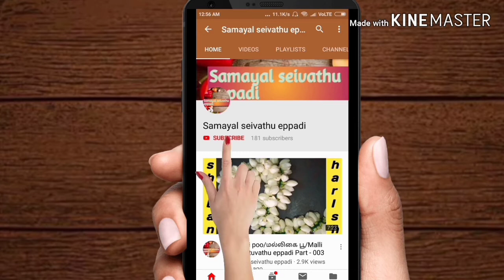Biscuit cake in Tamil / Parle G biscuit cake / samayal recipe - 086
This is my channel Samayal seivathu eppadi.
I am very proud to say I am best homemaker.
This all samayal recipes are prepared by my own way.
This all recipes belong to South Indian food recipes.